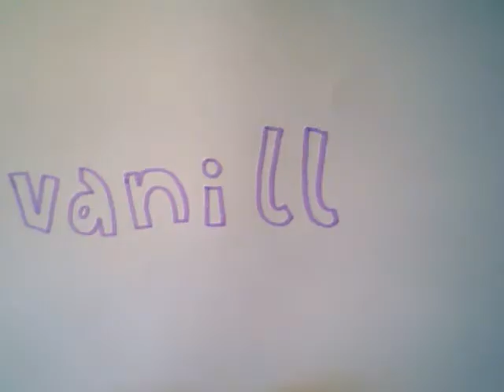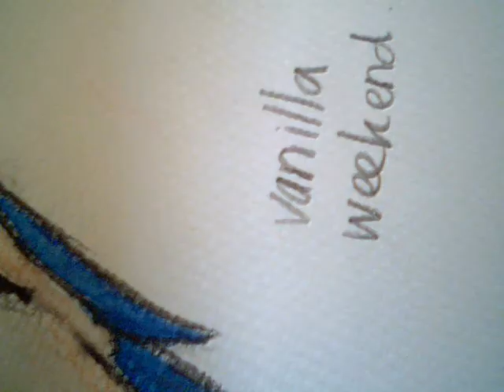Manga/anime tutorial on a boy head, also the use of my watercolour pencils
This is actually the first time I really use my watercolour pencils with water, I've had them a long time now and decided I'd give it a go.